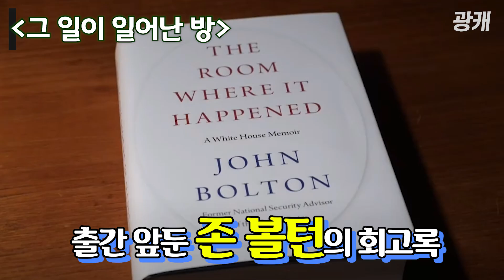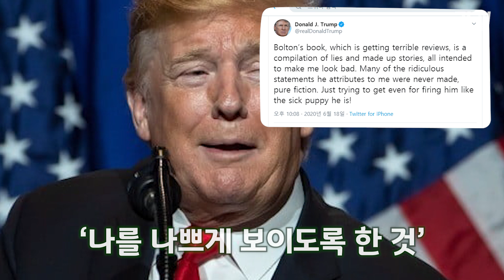[광캐]트럼프 VS 존 볼턴! '트윗 해고' 볼턴의 회고록엔 어떤 내용이?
지난해 트럼프에게 경질된 존 볼턴의 회고록이 파문을 일으키고 있습니다.
북미회담 등 외교정책과 관련해 트럼프의 민낯을 폭로하는 내용이
언론에 미리 공개되고 있습니다.